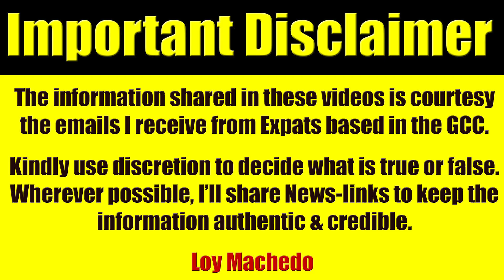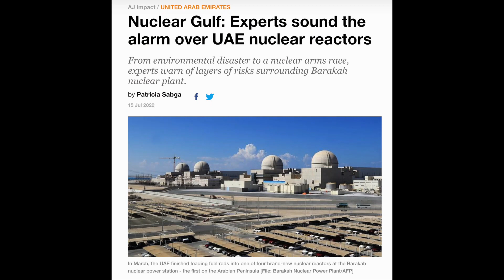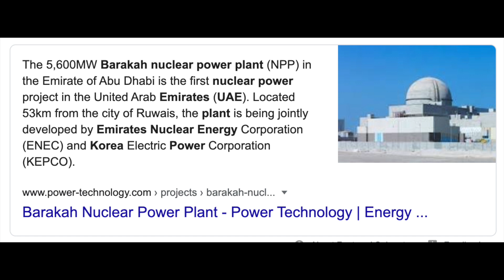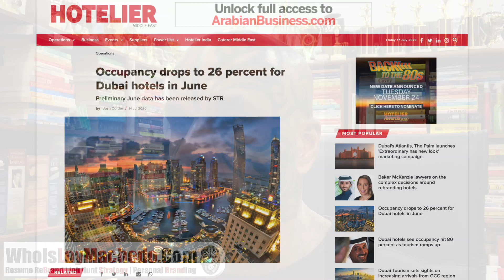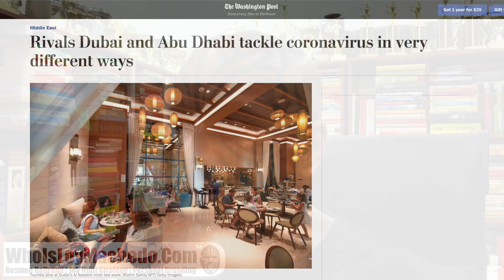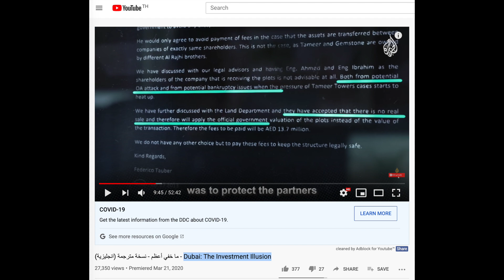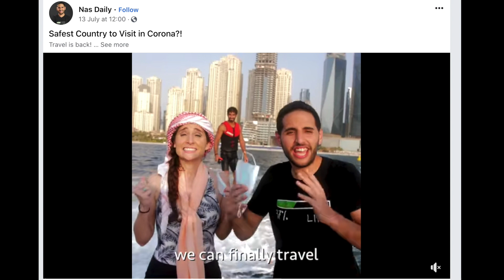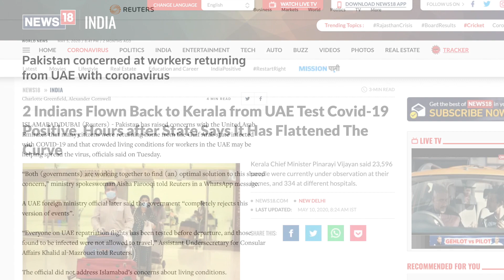Video #3624 - UAE NEWS, UAE Nuclear Power Plant, Tourism Confusion, UAE Issues Warning To Expats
NEWS LINKS
Did Abu Dhabi plant PR reps at UFC 251 press conference to promote UAE tourism?
Karim Zidan delves into some of the sportswashing tactics used by the Abu Dhabi government during the UFC Fight Island showcase.

Nuclear Gulf: Experts sound the alarm over UAE nuclear reactors
From environmental disaster to a nuclear arms race, experts warn of layers of risks surrounding Barakah nuclear plant.

Dubai hotels see occupancy hit 80 percent as tourism ramps up HH Sheikh Ahmed bin Saeed Al Maktoum, CEO and Chairman of the Emirates Group said hotels are doing well

Occupancy drops to 26 percent for Dubai hotels in June
Preliminary June data has been released by STR

Rivals Dubai and Abu Dhabi tackle coronavirus in very different ways

Sudanese demand UAE apology over Haftar recruitment UAE-based security firm has denied allegations of lying to Sudanese about the nature of their expected work in Libya.

UAE residents warned against spreading rumours Rumourmongers can be jailed for one year in UAE if they spread false information

loymachedo shares
Video #3624 -
UAE NEWS, UAE Nuclear Power Plant